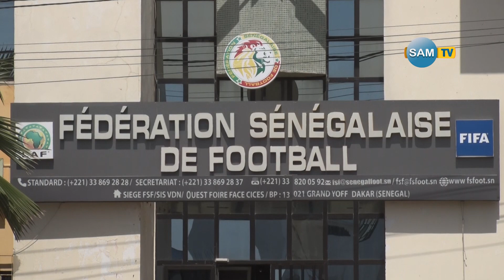Vente maillots des Lions pour Qatar: un business lié aux succès de l'équipe nationale du Sénégal